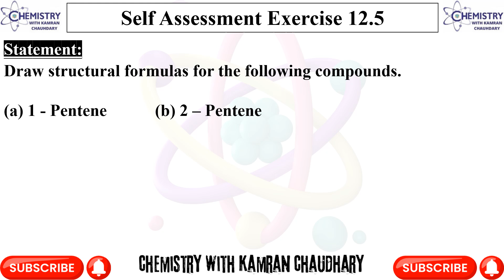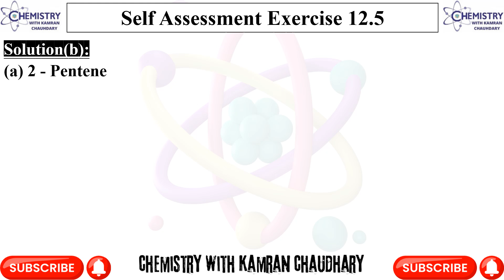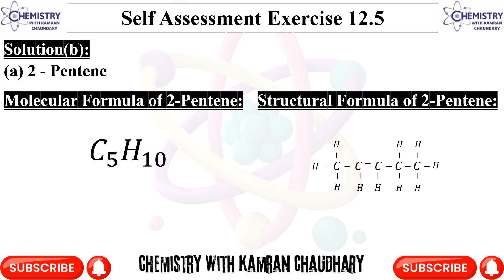Self Assessment Exercise 12.5 | class 10 chapter 12 hydrocarbons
Self Assessment Exercise 12.5 | Self Assessment 12.5 | class 10 chapter 12 hydrocarbons |___________________________________Links________________________________
kamran.chaudhary00